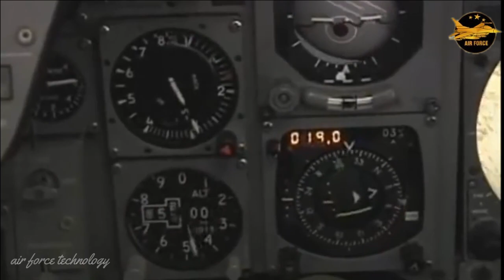Europe's Five Best Fighter Jets and Which Order Rafale?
The pursuit of air superiority that leads to victory depends on a variety of factors such as pilot mastery, the strategy in which their fighters are deployed, and the number and performance of fighter jets. Although it all started with pilot-commanded technology. Years of research and development were carried out for this fighter jet, and as a result billions of Euros were spent.